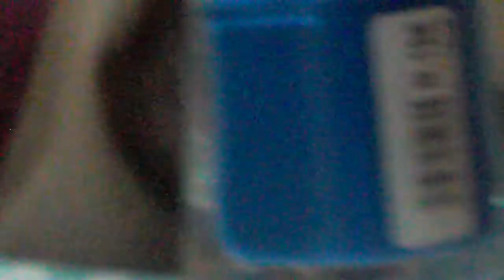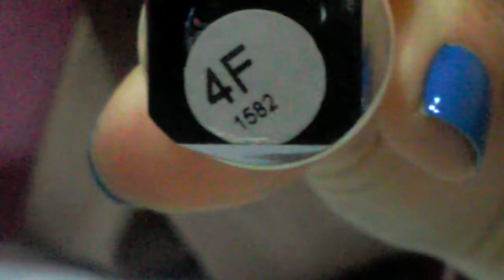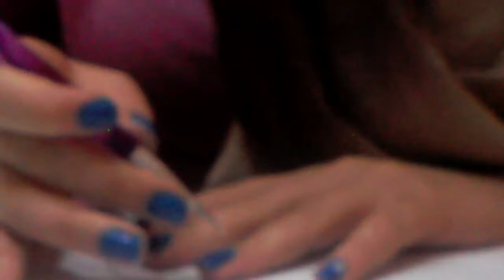Nail art zampa di cagnolino